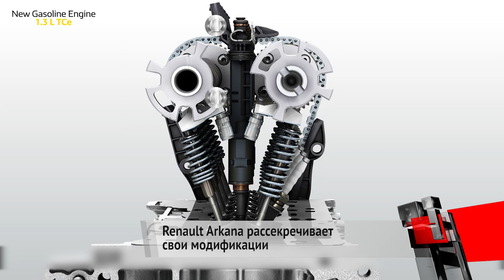Renault Arkana: известны все моторы. РСКГ в Грозном. Киберспорт в Казани | Новости с колёс №228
Росстандарт опубликовал в своей открытой базе сертификат одобрения типа транспортного средства на кроссовер Renault Arkana. Документ раскрывает недостающие технические подробности.

Российская серия кольцевых гонок стартует 20–21 апреля в Чечне. Первый этап чемпионата пройдёт на автодроме «Крепость Грозная».

В этом году в России впервые состоится чемпионат по киберспорту. Турнир откроется 5 мая в Казани. Запланировано четыре отборочных этапа на гоночных трассах «Казань Ринг», «Нижегородское кольцо» и Moscow Raceway, а суперфинал примет «Сочи Автодром».